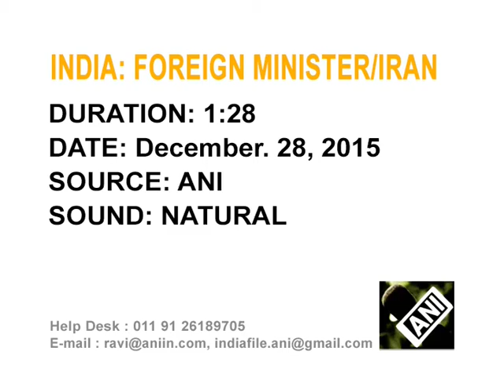India, Iran ministers co-chair 18th Joint Commission session in New Delhi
Iran's Minister of Economic Affairs and Finance, Ali Tayyebnia, and Indian Foreign Minister, Sushma Swaraj, co-chair the 18th session of the India-Iran Joint Commission in New Delhi.